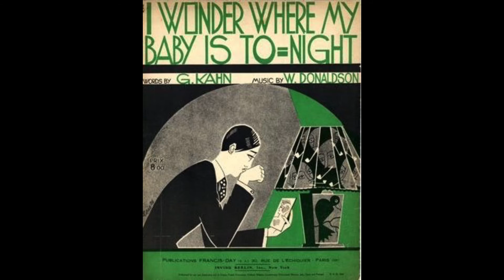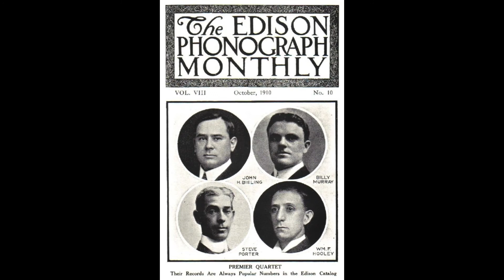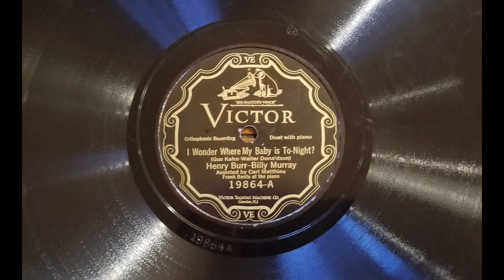"I Wonder Where My Baby is To-Night?" by Henry Burr & Billy Murray 1926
What a terrific record! Henry Burr and Billy Murray are assisted by Carl Matthieu and Frank Banta plays the piano. If you are a fan of Charleston era records you will like this one.

Recorded in December 1925 and released in February 1926.